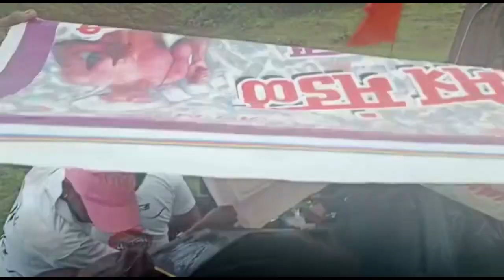Vlog no.33||Finally Anjaneri Fort Tracking Chalu|| Aag🔥Kashi Lavli😱||Manor To Anjaneri Fort|| treck😍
✨✨✨✨✨ 🖤Black rider🖤 ✨✨✨✨✨

YouTube Title:- Vlog no.33|| Finally Anjaneri Fort Tracking Chalu || Aag🔥 Kashi Lavli😱 || Manor To Anjaneri Fort || Trip Boy's || treck

                                             Or

Aapko agar photo or video Edit karke chahiye toh insta pr DM Karo . Kisi bhi pic ki Digital painting , vector arts , weddings ke pics or videos sab edit karke milega sab ekdam low price me rahega agar aapko kuch bhi edit karke chahiye to Instagram pr DM kardena

Instagram I'd :- @yk_infinity_7 &  _24_k_yash